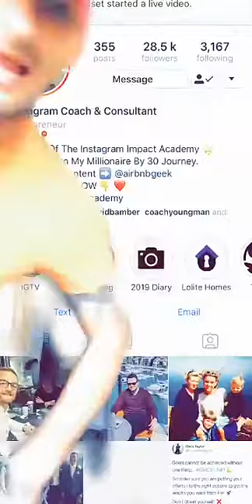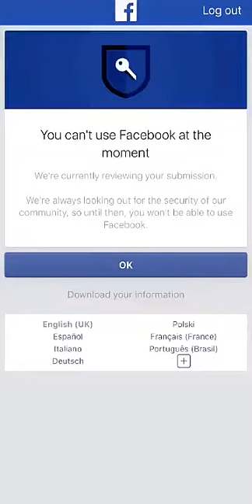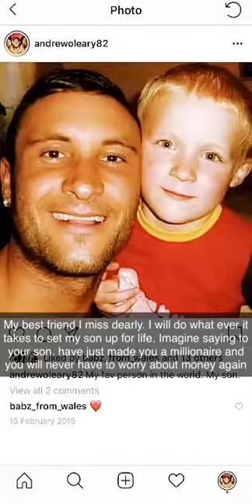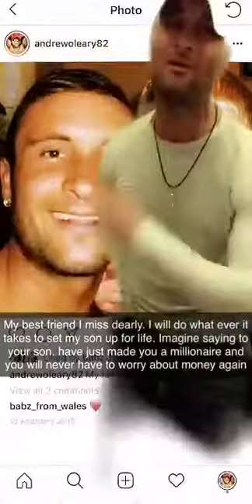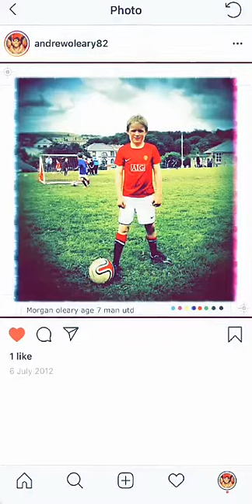Snapchat story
I’m a content making machine. This is one of my Snapchat story’s Which is a hour long